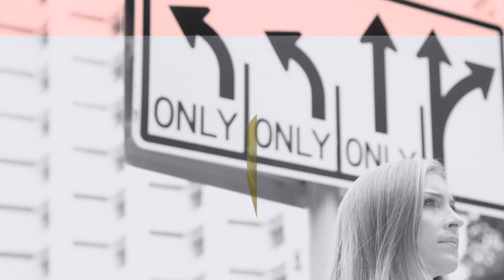Atrévete EVTV - 05/18/2019 SEG 2